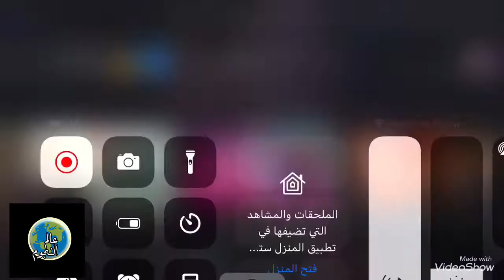زفاف الفنان محمد المحذوب ورقصته مع زوجته وإطلالتهم التي تخطف الأنظار وحضور الفنانين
بالفيديو حفل زفاف محمد المجذوب علي رشا الزين فتاه من الوسط الفني ببيروت ورقصته مع زوجته في الفرح واطلالتهم التي خطفت الانظار وحضور عدد كبير من فنانين النجوم سوريين ولبنانيين
فرح محمد المجذوب بيروت
حفل زفاف محمد المجذوب
محمد المجذوب وزوجته
زفاف محمد المجذوب